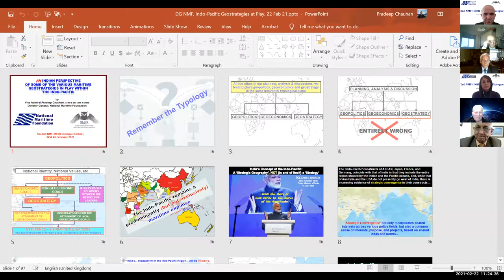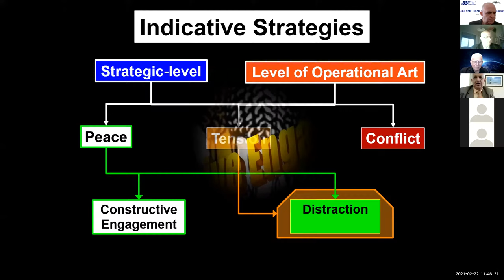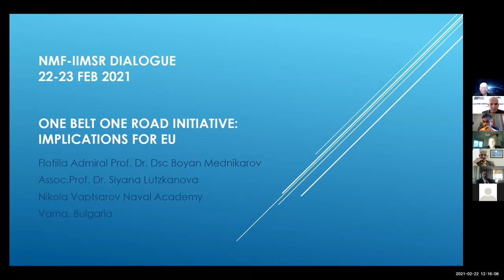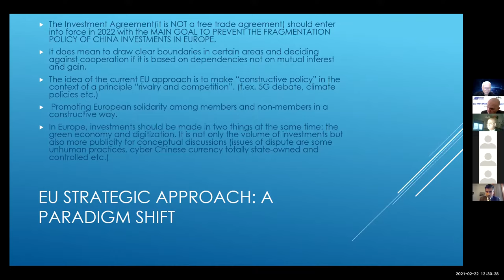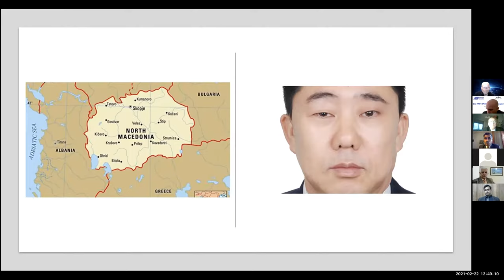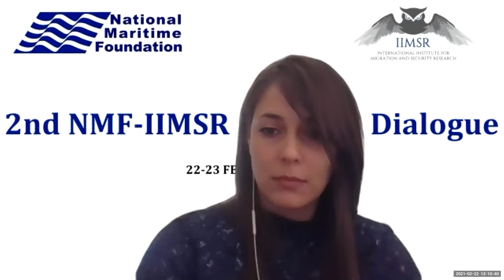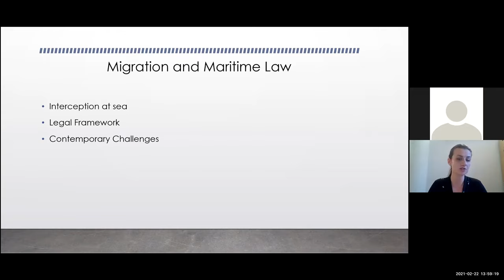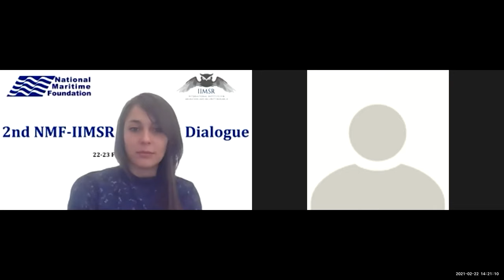The 2nd NMF IIMSR Dialogue Day 1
On Day 1 of the Dialogue, the geostrategic aspects of Indo-Pacific and the EU and implications of  BRI implications on both regions. were discussed. This session was followed by a discussion on the intercept of Migration and Maritime law from the EU perspective and a presentation on the challenges India is facing with the illegal migration from the sea.